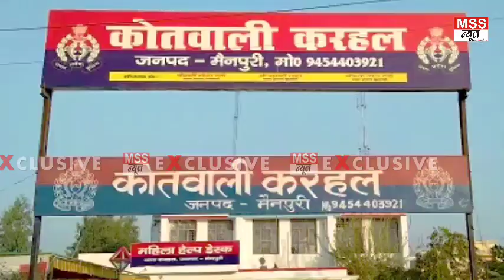Mainpuri में बेटे की जल रही थी चिता, फिर ऐसा क्या हुआ जो जलती चिता बुझानी पड़ी ?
MSS न्यूज़

रिपोर्ट- देवेंद्र कुमार

बेटे की जल रही थी चिता फिर ऐसा क्या हुआ जो जलती चिता बुझानी पड़ी ?

 गृह कलह से परेशान युवक ने फांसी लगाकर दी जान ।

मैनपुरी करहल थाना क्षेत्र के गांव नगला भदौरिया निवासी अंजीव कुमार 23 वर्ष ने गृह कलह से तंग आकर गांव के बाहर पेड़ पर फांसी पर लटक कर अपनी जीवन लीला समाप्त कर ली। मृतक की 2 वर्ष पहले पूनम पुत्री रामनरेश निवासी थाना कुर्रा का गांव रौसेला से शादी हुई थी ।मृतक सैफई मेडिकल यूनिवर्सिटी में रसोईया का काम करता था ।मृतक के स्वजन  उसके ससुराली जनों को बिना सूचना दिए अंतिम संस्कार कर रहे थे। किसी तरह जानकारी होने पर उसके ससुराल पक्ष के लोग भी उसी समय आ गए। उन्होंने पुलिस को बुलवाकर जलती हुई चिता से शव को निकलवा लिया। पुलिस ने पंचनामा भर कर पोस्टमार्टम के लिए भेज दिया है। मामला कुछ इस प्रकार है, मृतक अंजीव कुमार गृह कलेश के चलते दिमागी तौर से परेशान था। गुरुवार शाम 7 बजे वह घर से बिना बताए चला गया। देर रात  तक वापस ना आने पर स्वजन उसको गई रात तक तलाशते रहे। मगर पता नहीं चला। शुक्रवार को सुबह लगभग 3 बजे पड़ोसी गांव का कोई खेतों की तरफ गया। उसने शीशम के पेड़ पर युवक को फांसी पर लटका देख कर पहचान कर उसके गांव में जाकर खबर कर दी। स्वजन ने जाकर पेड़ से शव को उतार कर अंतिम संस्कार की तैयारी कर गांव के बाहर ले जाकर चिता बनाकर उस पर रख कर आग लगा दी। उसी समय मृतक के ससुर रामनरेश अपने गांव के लोगों के साथ अंतिम संस्कार स्थल पर पुलिस सहित आ गए। पुलिस ने जलती हुई चिता को बुझा कर अध जले शव को अपने कब्जे में ले लिया। पंचनामा भरकर पोस्टमार्टम के लिए भेजा है। मृतक के घर के लोग पुलिस को देख कर भाग गए हैं। घर के दरवाजे खुले हुए हैं। घर पर कोई भी नहीं है। इस समय मृतक की पत्नी पूनम के घर की महिलाएं घर पर शोक संतप्त हालत में बैठी हैं । थाना प्रभारी निरीक्षक नरेंद्र कुमार का कहना है, मृतक के ससुर राम नरेश ने इसकी सूचना पर शव को जलती चिता से निकालकर पोस्टमार्टम के लिए भिजवाया है। इस मामले में अभी तक तहरीर नहीं आई है । पिता पुत्र में होता रहता था विवाद वहीं दूसरी तरफ मृतक की पत्नी पूनम का कहना है मेरे पति एवं ससुर के मध्य रोजाना खेती संबंधी मामले को लेकर विवाद होता था। पिछले 20 दिन से वह सैफई अपने काम पर भी नहीं जा रहे थे।

वाइट- परिजन व पीड़ित